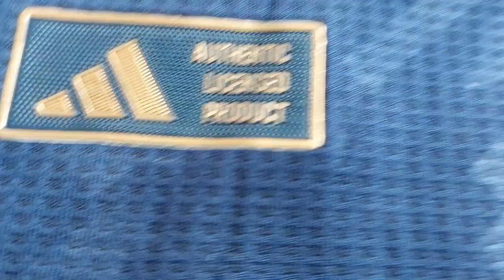M4n Untd Away Player Version 2024/2025 HEAT.RDY